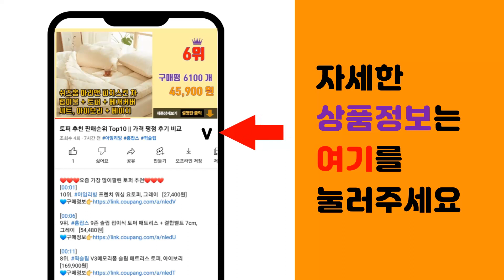반폴라니트 추천 판매순위 Top10 || 가격 평점 후기 비교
❤️❤️❤️요즘 가장 많이팔린 반폴라니트 추천❤️❤️❤️

[00:01]
10위. 휠렉스 남성 캐주얼 터틀넥 스웨터 긴팔 반목폴라 니트 W51 [27,500원]

[00:06]
9위. 제니트 여성용 기본핏 하프넥 데일리룩 베이직 비스코스 니트 핫걸반목컬러 n1991 [19,900원]

[00:11]
8위. 데일리앤 제이드 여성 루즈핏 벌룬 반폴라 니트 [17,800원]

[00:16]
7위. 코마드 반목폴라 베이직 골지 긴팔니트 2P WNT609 [17,900원]

[00:21]
6위. 제타22 남성용 부드러운 프리미엄 무지 니트지 반목 반폴라 티셔츠 [1250] [16,800원]

[00:26]
5위. 비소프 여성 반목 터틀넥 도톰 니트 [21,900원]

[00:31]
4위. MIZ DAY 여성 반목 폴라 베이직 니트 [19,800원]

[00:36]
3위. 나바바 NK1030 여성 심플 데일리 소프트 반폴라 니트 스웨터 [20,300원]

[00:41]
2위. #[1+1] 2장 묶음 남성용 오버핏 반목 반폴라 니트 빅사이즈 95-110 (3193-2)   [29,900원]

[00:46]
1위. 엔젤리크 여성 반목 반폴라 하프넥 니트티 [14,900원]